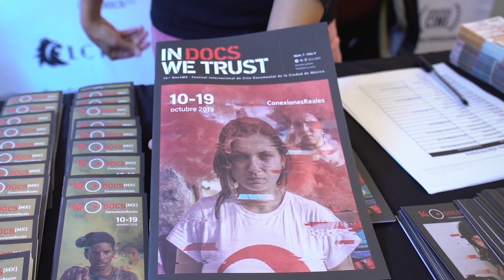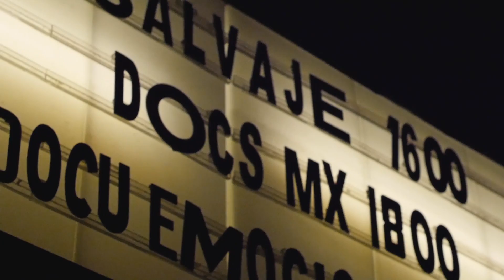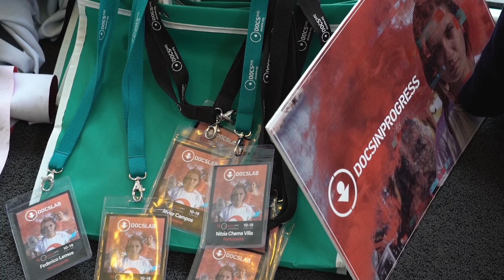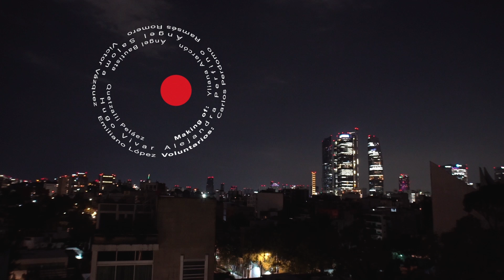DocsMX | Making Of 2019